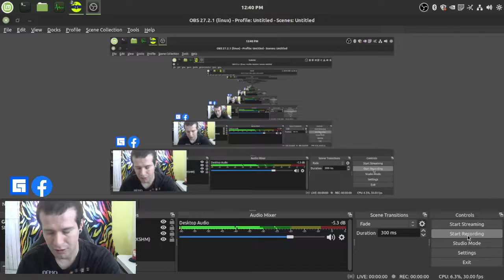Splitgate I game not bad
Splitgate beta season 1

About
Fabio Morales

Hi
Real my name is fabio
I an deaf
I am gay 🏳️‍🌈 he/him
My skills a Art, gaming, computer and camera.

Most top best Linux Mint and I love facebook and instagram best!!!

Thanks!!!

Playstation 5
Linux gaming
I work a art from gimp
Nintendo